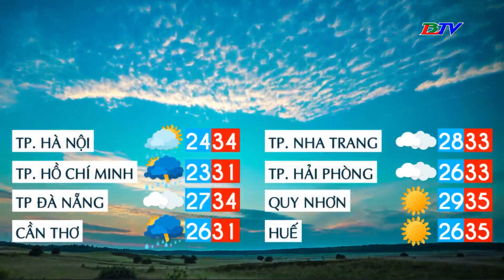Bản tin dự báo thời tiết đêm 15 ngày 16/7/2023